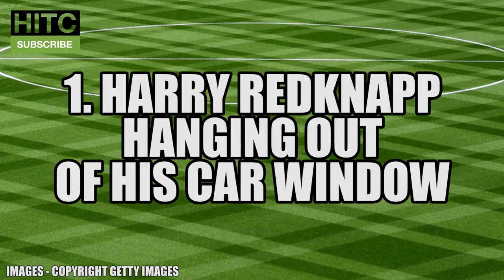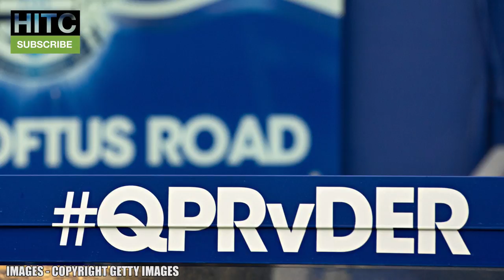6 Things You Always See On Transfer Deadline Day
Transfer deadline day is one of the most exciting days of the year if you're a football fan, but there are some certainties that happen every year! Here are 6 things you always see on transfer deadline day: the good and the bad...